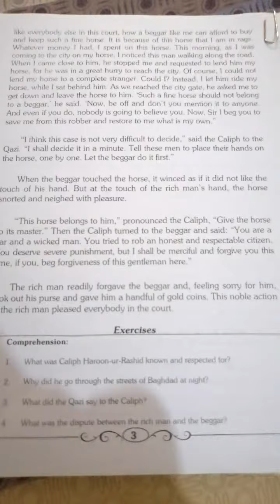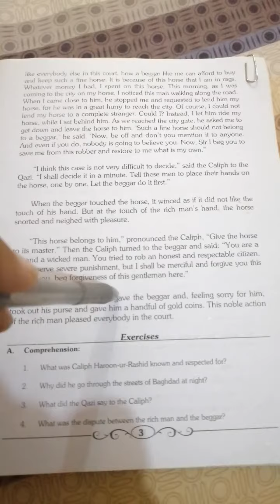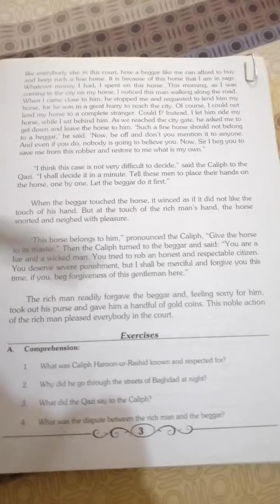Class X chapter The Wise Caliph part 3